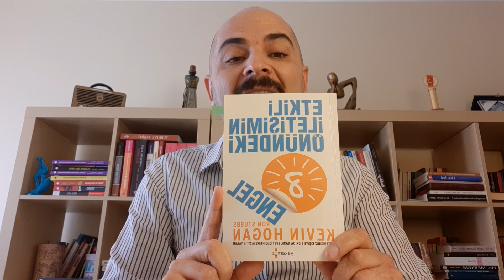Dinlemeyi Neden Başaramıyoruz? / Altını Çizdiklerim - Kevin Hogan / Şaban Özdemir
Etkili dinlemek neden önemli? Kişi neden karşısındakini dinleyemiyor? Empatik dinlemek nasıl kazanılır? Dünyanın en zor işi olan dinleme beceresi için neler yapmak gerekir? Kevin Hogan'ın Etkili konuşmanın önündeki 8 engel kitabından Şaban Özdemir Altını Çizdiklerimde anlatıyor.